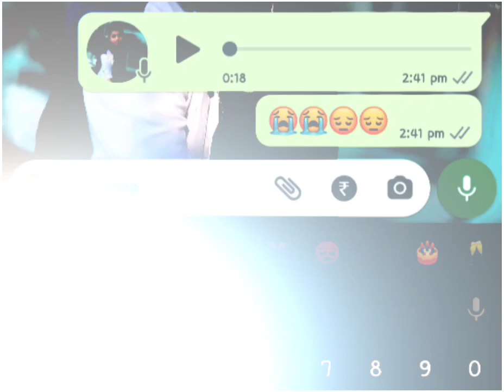রোজ রাতে একটা দুটা লাগে পেনিক বরি বেঙ্গলি স্যাড স্ট্যাটাস পাওয়ার জন্য সাবস্ক্রাইব করো 🥀🥀